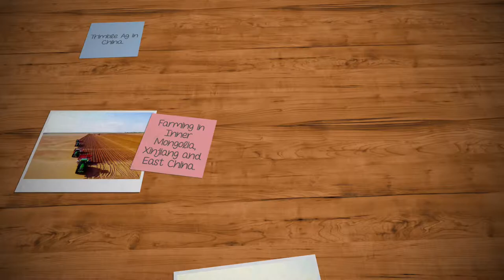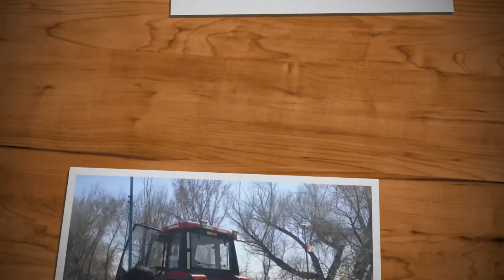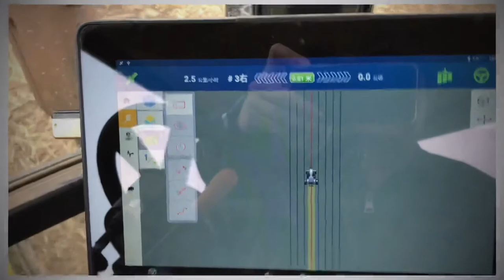Trimble Ag in China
Showing Trimble Ag solutions being used across China